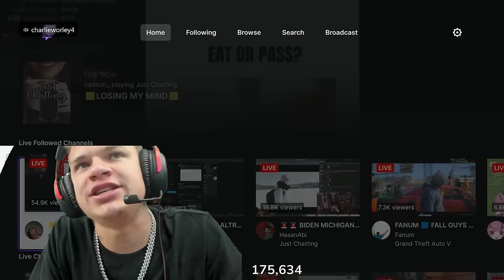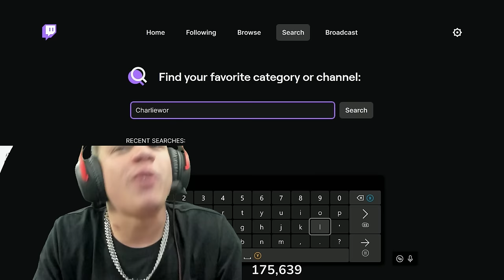Charlie Got BANNED On Twitch After This... (Rainbow Six Siege)